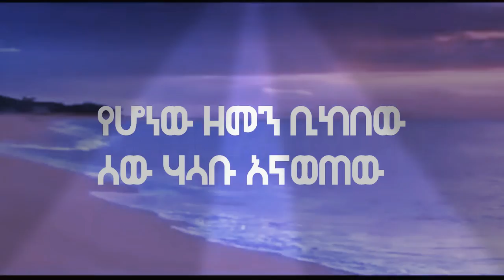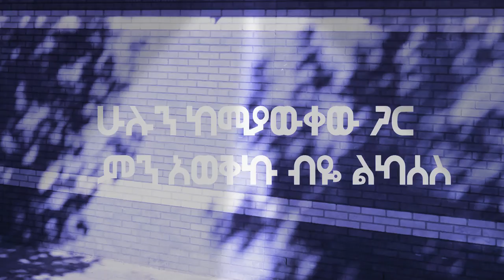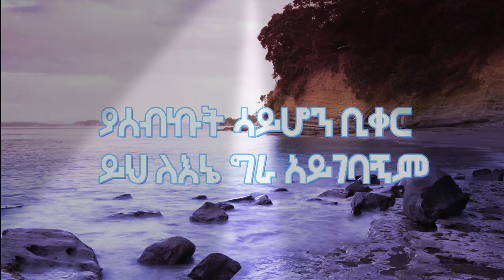Rahel Shibabaw--- Ante tawkaleh